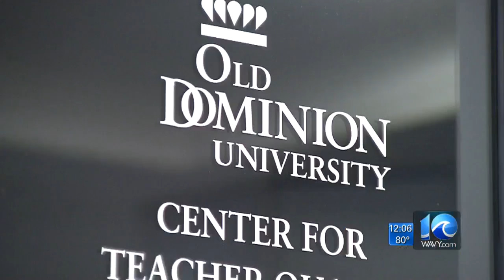Group asks Trump to release former Del. Hamilton from prison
WAVY News 10 at Midday. June 15, 2018.